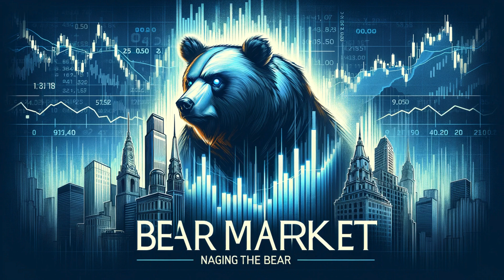BEAR VS BULL MARKET 5